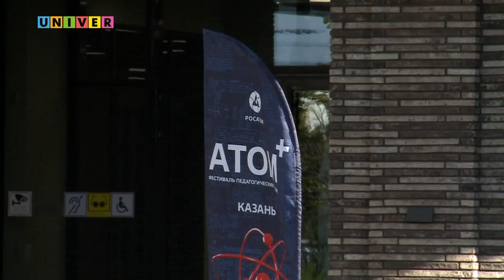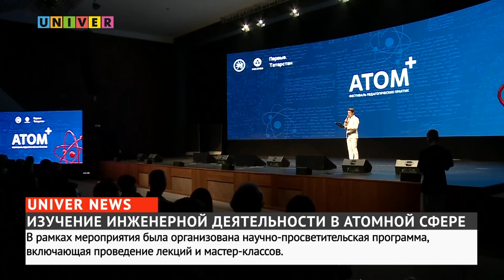ИЗУЧЕНИЕ ИНЖЕНЕРНОЙ ДЕЯТЕЛЬНОСТИ В АТОМНОЙ СФЕРЕ